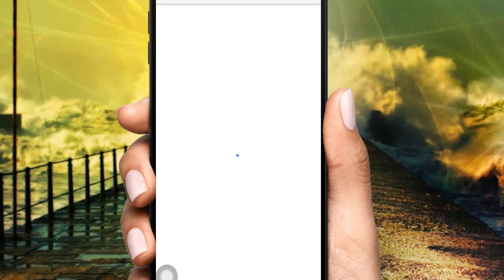LABARINA PART 3 || Chakwakiya Labarin Wani Attajiri da 'ya'yansa mata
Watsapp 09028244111